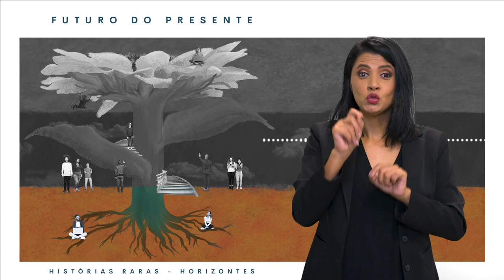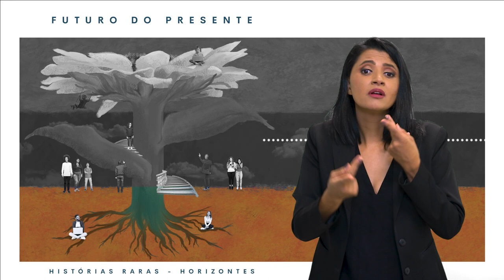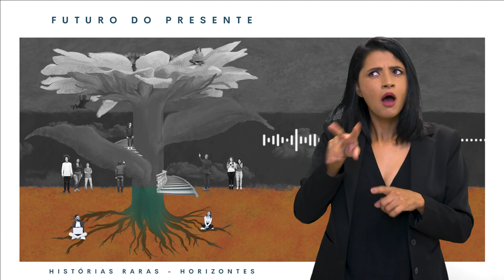Histórias Raras - Horizontes - Ep 11: Futuro do Presente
O Podcast Histórias Raras termina com um conteúdo especial e estendido (⁠Futuro do presente - #11⁠). Neste episódio de encerramento, a gente retoma o cenário de políticas públicas que encontramos há um ano, na primeira temporada de Histórias Raras. Escutamos novos gestores públicos e personagens já conhecidos para vislumbrar possíveis horizontes para pessoas que se descobrem com uma doença rara.